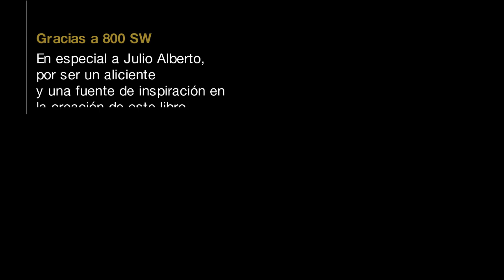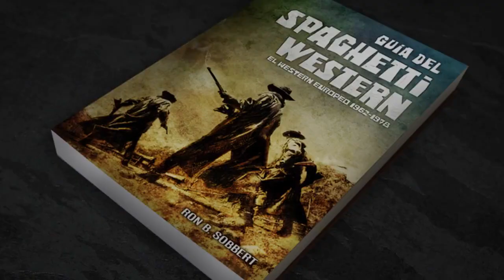George Hilton y la Guía del Spaghetti Western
Bajo el sobrenombre de Ron. B. Sobbert, se encuentra Valen García, autor de la La Guía del Spaghetti Western. El western europeo (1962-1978)“.

Soy un apasionado del spaghetti western y, con la ayuda de unos especialistas en el género, estoy dando los últimos retoques a lo que será la Guía definitiva del Spaghetti Western.

El libro incluye la colaboración de Rafael Romero Marchent y George Hilton que han dirigido y protagonizado muchos de estos westerns.

El libro, con más de 400 páginas e ilustrado a todo color, engloba todos los westerns realizados en Europa entre 1962 y 1978. "La edad de oro" del western hecho en Europa y sus últimos rodajes importantes. Incluye la historia del spaghetti western y recomendaciones de las mejores películas.

Para llevar a cabo este proyecto, se han invertido más de tres años restaurado cientos de carteles, programas de mano, capturando fotogramas, recopilando información sobre spaghetti westerns, contrastando información y traduciendo al castellano numerosos textos. Han intervenido más de 15 personas (ilustradores, diseñadores, periodistas, traductores...)

Libro Guía del Spaghetti Western. El western europeo (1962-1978)
Ron B. Sobbert AKA Valen García